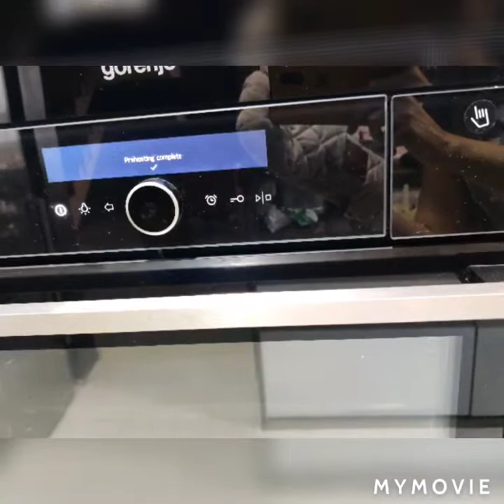Benchmark chocolate cake recipe. Perfectly Baked 🎂🎈🎆🥳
CAN I MAKE THIS AN EGGLESS CHOCOLATE CAKE RECIPE?

Yes! There are several options that work well when substituting for eggs in this recipe.

1/4 cup of plain yogurt per egg

1 tablespoon vinegar+ 1 teaspoon baking powder whisked together per egg

1/4 cup mashed banana per egg

1/4 cup unsweetened applesauce per egg

WHAT KIND OF COCOA POWDER DID YOU USE?

I used Hershey’s Unsweetened Cocoa Powder in order to use a brand that is most widely available to my readers.
PREP TIME10 MINUTES

COOK TIME35 MINUTES

TOTAL TIME45 MINUTES

INGREDIENTS

The Benchmark Chocolate Cake

butter and flour for coating and dusting the cake pan

3 cups all-purpose flour

3 cups granulated sugar

1 1/2 cups unsweetened cocoa powder

1 tablespoon baking soda

1 1/2 teaspoons baking powder

1 1/2 teaspoons salt

4 large eggs

1 1/2 cups milk

1 1/2 cups warm water

1/2 cup butter ( unsalted)

2 teaspoons vanilla extract
•1 Teaspoon coffee powder

INSTRUCTIONS

Preheat oven to 350 degrees Fahrenheit. Butter three 9-inch cake rounds. Dust with flour and tap out the excess.

Mix together flour, sugar, cocoa, baking soda, baking powder, and salt in a stand mixer using a low speed until combined.

Add eggs, buttermilk, warm water, oil, and vanilla. Beat on a medium speed until smooth. This should take just a couple of minutes.

Divide batter among the 2  pans. I found that it took just over 3 cups of the batter to divide it evenly.

Bake for 30-35 minutes in a 350 degree oven until a toothpick inserted into the center comes out clean.

Cool on wire racks for 15 minutes and then turn out the cakes onto the racks and allow to cool completely.

Frost with your favorite frosting and enjoy!
 I used Amul icecream . whisk it well and do an icing on there cake as shown. Refrigeration for 4 hrs.

2nd Type Of Frosting

Chocolate Cream Cheese Buttercream Frosting

In a large bowl, beat together butter and cream cheese until fluffy. Use a hand mixer or stand mixer for best results

Add in cocoa powder and vanilla extract. Beat until combined.

Beat in powdered sugar, 1 cup at a time. Add milk as necessary to make a spreadable consistency. The frosting should be very thick and will thicken even more if refrigerated.
Nutrition

Calories: 767kcal | Carbohydrates: 119g | Protein: 8g | Fat: 33g | Saturated Fat: 21g | Cholesterol: 105mg | Sodium: 668mg | Potassium: 383mg | Fiber: 5g | Sugar: 91g | Vitamin A: 825IU | Calcium: 96mg | Iron: 3.7mg

Course: Dessert

Cuisine: American